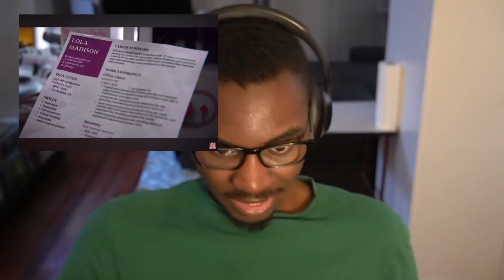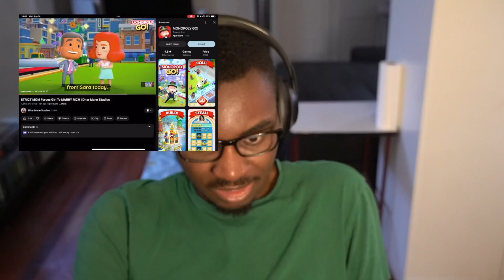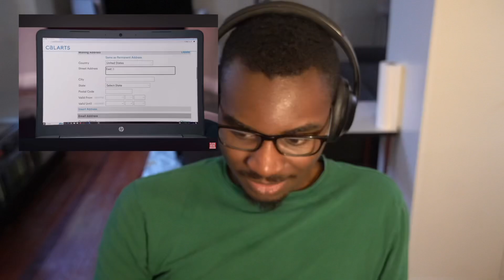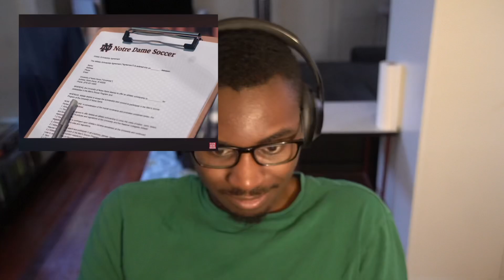They Are Perfect For Each Other - SM127 Reacts To Strict Mom Forces Girl To Marry Rich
You should love someone who loves you for you, not someone who wants an advantage.